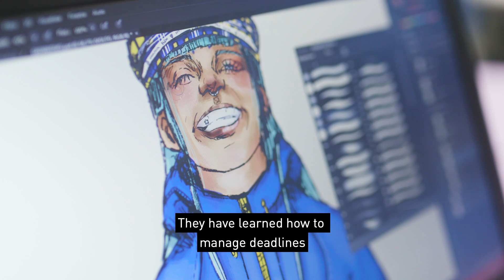Wool4School educates 100,000 students across the world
Hear from teachers why the Wool4School design competition works so well in high school classrooms across the world.

Students love the design competition because it gives a platform to put their creativity to the test. The program teaches the fundamentals of the fashion design process and enables students to explore the benefits and versatility of wool and the new innovations and applications for wool within different apparel markets.

The program now spans four countries with students and teachers from Australia, Hong Kong, the United Kingdom and Italy all taking up the design competition to enjoy learning about wool in their classrooms.

The Wool4School design competition provides teachers and students a digital platform to learn about fashion, design and wool. All Wool4School coursework and lesson plans are available online and can be completed by students remotely.